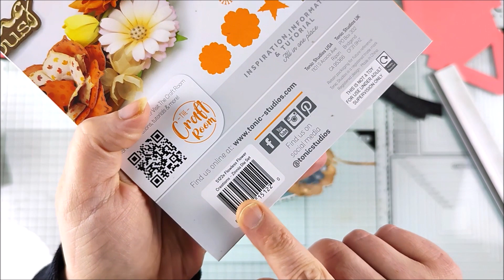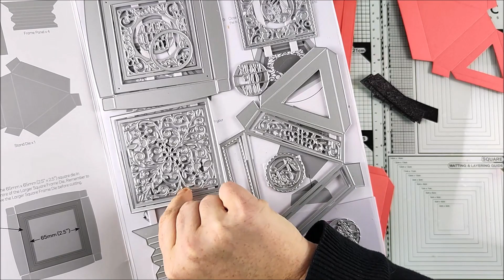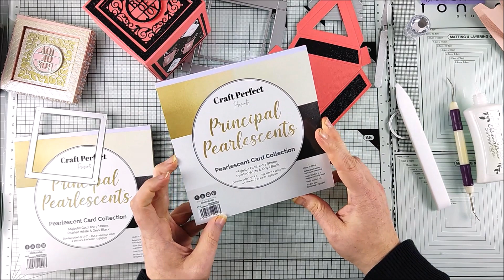Tonic Studios - "Superb Standing Box 5252e" - [ANLEITUNG DEUTSCH] 💜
WERBUNG durch Markennennung, Verlinkungen & Empfehlungen!
KEIN VERKAUF!

Alle im Video verwendeten Produkte und Artikel hab ich selbst und von meinem eigenen Geld gekauft, andernfalls erfolgt ein ausdrücklicher Hinweis.

Bitte beachtet aber, dass sich die Preisangaben und Verfügbarkeiten der Produkte ändern können. Es ist also durchaus möglich, dass zu einem späteren Zeitpunkt nicht mehr alle im Video gezeigten Produkte erhältlich sind oder sich die Preise geändert haben können.

Ich empfehle gerne Dinge weiter, die ich in meiner täglichen kreativen Zeit bewährt haben und die ich ausdrücklich für empfehlenswert halten. Habt vielen Dank für Euer Vertrauen und Eure Unterstützung!

Eure
Melanie von Tonic Studios Deutschland